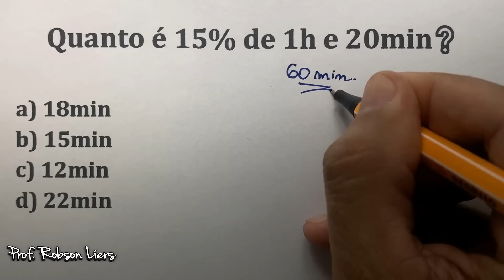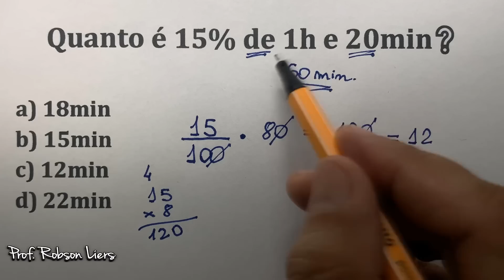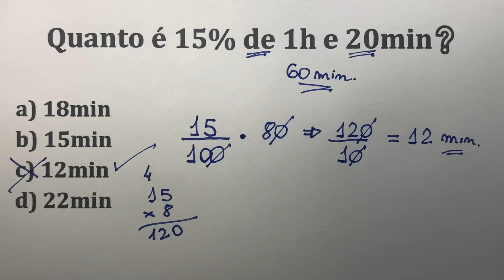PROBLEMA DE MATEMÁTICA com Porcentagem PARA CONCURSOS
🎯 Clique no Link e Aprenda mais!